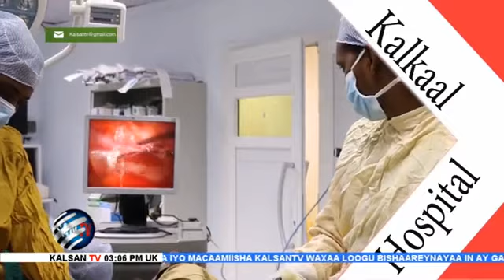WARKA KALSAN TV BY MAXAMED CABDI SALAD 19-07-2019.